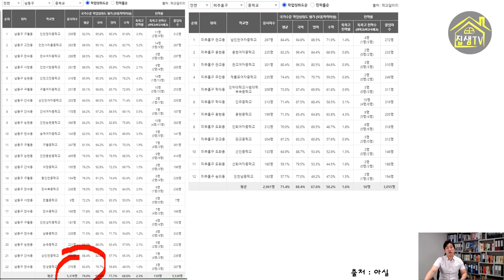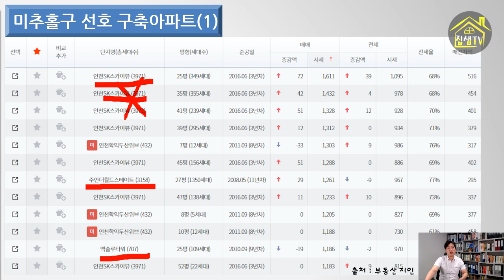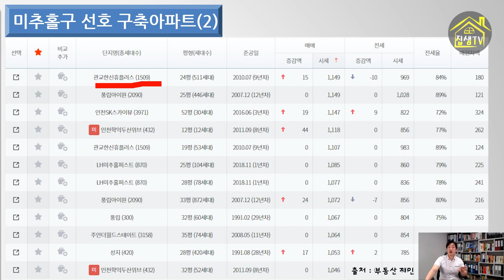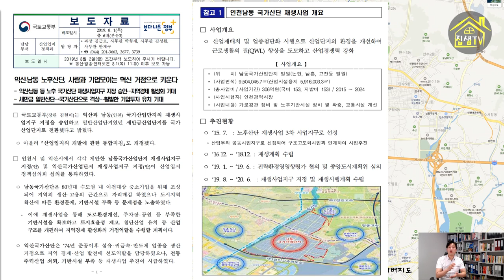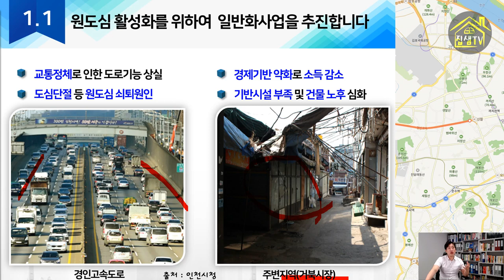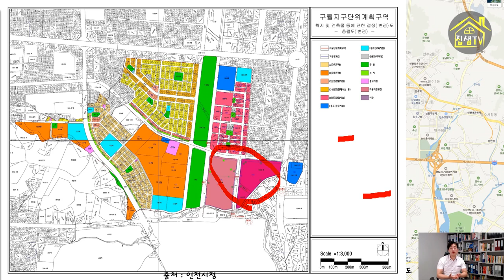인천부동산 인천호재 분석 남동구 학군 집샘tv 의 부동산경매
인천 남동구와 미추홀구를 아우르는 호재에 대하여 정리해 드립니다.
남동국가산단, 주안산단, 경인고속도로 일반화 사업 등 에 대한 내용입니다.
앞으로 살기 좋아질 곳에 관심가져 보세요.

00:47 인천 남동구 중학교 학군
01:25 인천 미추홀구 중학교 학군
01:59 남동구 선호 구축아파트 순위
02:40 미추홀구 선호 구축아파트 순위
03:47 남동국가산업단지 재생사업 호재
05:08 주안산업단지 관련호재
07:15 경인고속도로 일반화 사업에 대한 이해
09:42 구월 농산물 도매시장 이전 (롯데타운)